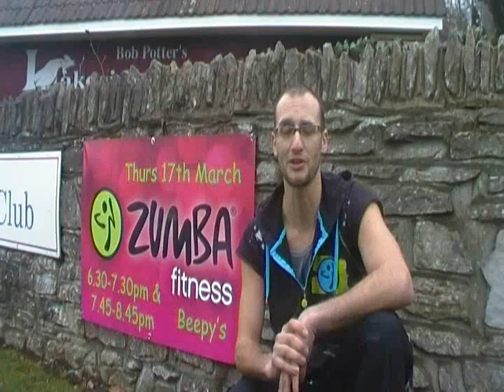Gary Baxter Zumba Fitness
Gary Baxter introduces his fitness classes.